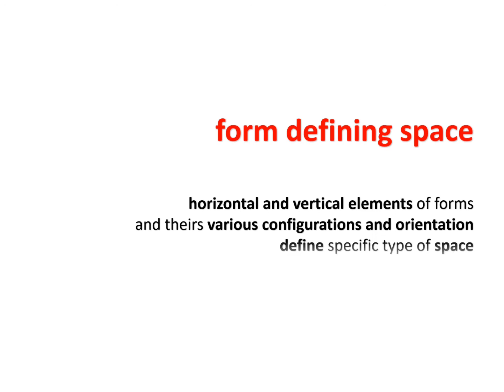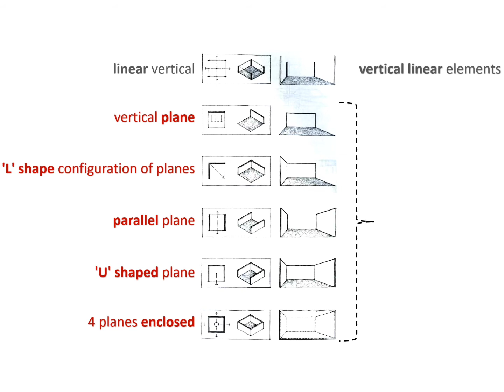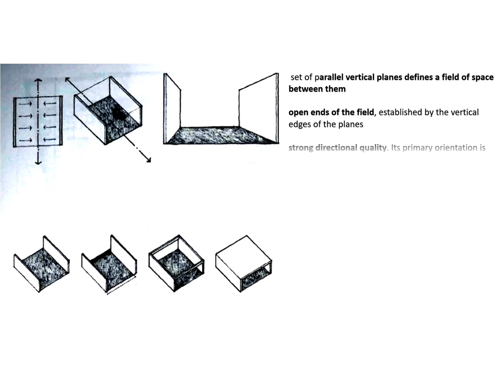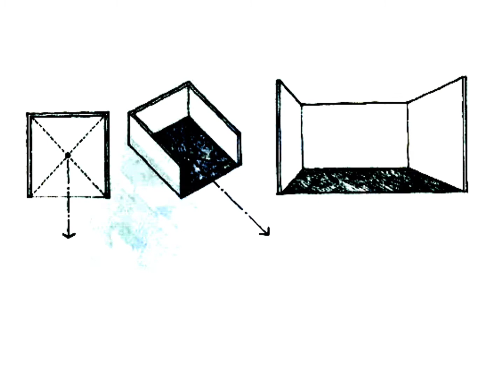VERTICAL PLANAR ELEMENT VIDEO LECTURE